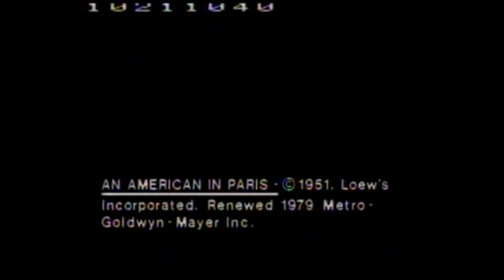Closing to An American in Paris 1980 VHS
1. Final seconds of the movie
3. CBS Video.
4. Also from MGM/CBS
5. Fame Preview
6. 2001: A Space Odessey Preview